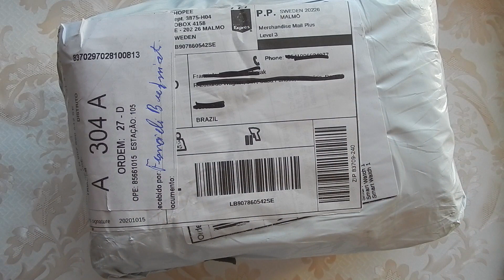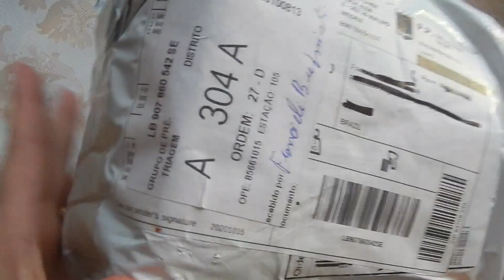UNBOXING SMARTWATCH X7 SUPER BARATO E COMPLETO!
Olá pessoal,
No vídeo de hoje trago um unboxing desse relógio lindo, barato e com muitas funções legais, X7 já virou meu queridinho hehe

IPHONE 7 PLUS

*Smartwatch HW12

Smartwatch Modelos para prática esportes (bons sensores):
*Senbono NY20 tela amolei

*Colmi V23
*Réplica GT 2 Pro
*Smartwatch IWO MAX 2.0 Pro
*Smartwatch IWO W26
*Smartwatch T500
*Smartwatch T900
*Smartwatch X16
*Smartwatch HW22
*Smartwatch HW56 Plus
*Smartwacth i12
*HW22 Pro
*Smartwatch X7
*Smartwatch X8
*X8 Max

*Pulseira Loop solo
*Pulseira de Borracha líquida
*Capa de silicone para Smartwatch
*Pulseira nylon
*Pulseira milanese (metal)